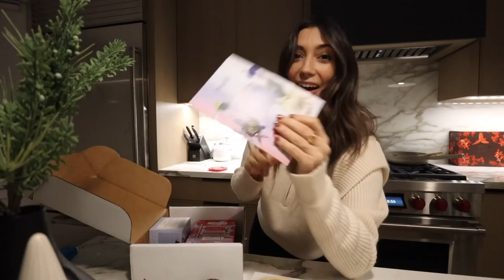my house is back in the construction stage... :/// vlogmas DAY 17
DAY 17!!! Back to the home renovation content so it seems lol had to leave my house the whole day while people came & worked on it... only to come home and it looks like we're back in the construction phase loll. FUN!

CREEP ME lol:
SAVE SOME $$$:
『 SHOP 』
My Camera ▻